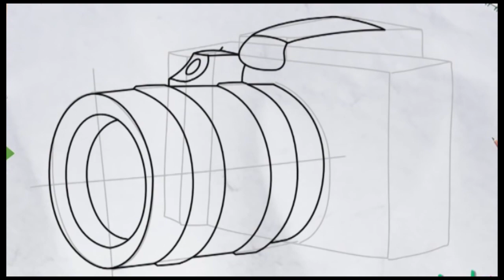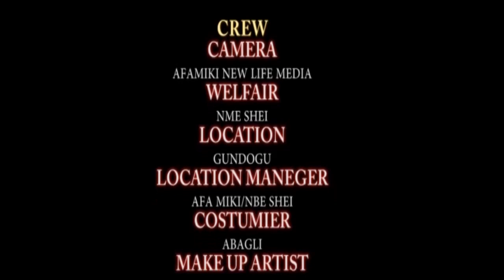PAGNAA 1&2 2020 DAGBANI BEST MOVIES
A village where the king and the queen has only a daughter without and son and the king makes it known to the public that any man who marries his only beloved daughter will become the next king after his death. there comes the challenge among the the young men in the village. and nothing impresses the princess not riches nor nor strenght. and the amazing thing is the princess fall in love to a wretchet guy whom happen to have a grandmother as his only family,but the king and the queen do not want to hear the name of this guy because of his status he's only a commoner and poor,it come a time the princess fall sick and it require spiritual and energetic young men to go to the forest and look for an antidote and anyone who finds the antidote will marry the princess even though .the story contiues watch till the end